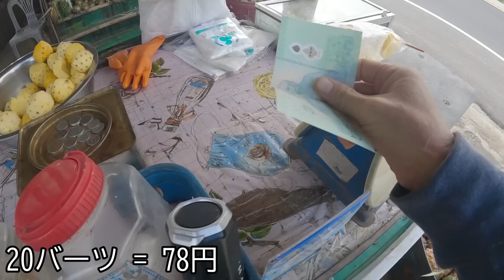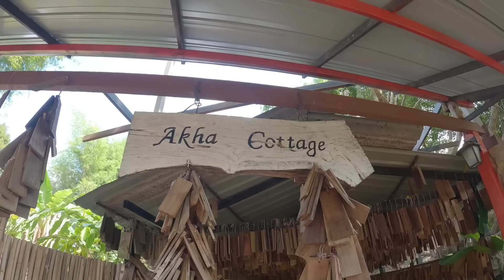【ひとり旅】タイ旅行。レンタルバイクでタイでもっとも秘境な村へ。３食ともとても美味しくて優しい人ばかりでした。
今回もチェンライの田舎をレンタルバイクで旅しました。
さらに山の中を南下して、電気が通っていない村までやってきました。